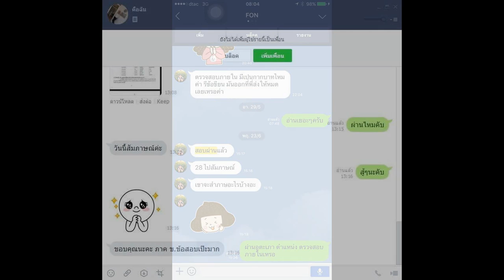Load แนวข้อสอบ เจ้าหน้าที่บริหารงานทั่วไป มหาวิทยาลัยราชภัฏสวนสุนันทา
- ความรู้เกี่ยวกับมหาวิทยาลัยราชภัฏสวนสุนันทา
-การจัดการศึกษาระดับอุดมศึกษา
-แนวข้อสอบ พรบ.พระราชกฤษฎีกาบ้านเมืองที่ดี 2546
-แนวข้อสอบ พรบ.ระเบียบข้าราชการพลเรือนในสถาบันอุดมศึกษา
-แนวข้อสอบพระราชบัญญัติมหาวิทยาลัยราชภัฏ  พ.ศ. 2547
-การจัดทําเอกสารที่เกี่ยวกับการประชุม
-แนวข้อสอบเจ้าหน้าที่บริหารงานทั่วไป
-ความรู้เหตุการณ์ปัจจุบัน การเมือง เศรษฐกิจและสังคม

Line. ID:bmw4888